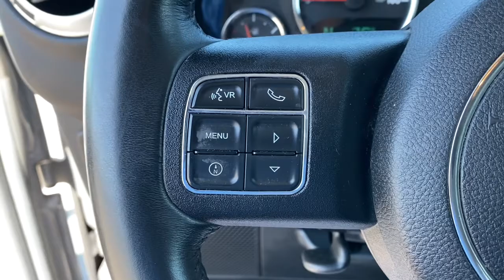2016 Jeep Wrangler Unlimited Tulsa, Broken Arrow, Owasso, Bixby, Green Country, OK G210986A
Billet Silver Metallic Clearcoat Used 2016 Jeep Wrangler Unlimited available in Broken Arrow, Oklahoma at Ferguson Superstore. Servicing the Tulsa, Owasso, Bixby and Green Country, OK area.
2016 Jeep Wrangler Unlimited Rubicon - Stock#: G210986A - VIN#: 1C4BJWFG3GL170245

Ferguson Superstore
1601 N Elm Place

***NO ACCIDENT HISTORY***, **FULLY RECONDITIONED**, ***LOCAL TRADE***, ***CLEAN CARFAX ONE OWNER***, ***BLUETOOTH***, Wrangler Unlimited Rubicon, 3.6L V6 24V VVT, 4WD. Recent Arrival! CARFAX One-Owner. Clean CARFAX. Odometer is 8990 miles below market average!PRICING INCLUDES FERGUSON DISCOUNT AND ALL NATIONAL AND REGIONAL INCENTIVES! #1 VOLUME GMC DEALER IN OKLAHOMA! You pay the price listed plus a $379 documentation fee, less any extra incentives if available and/or applicable. Please call to check on availability. NO BROKERS OR DEALERS, PLEASE.